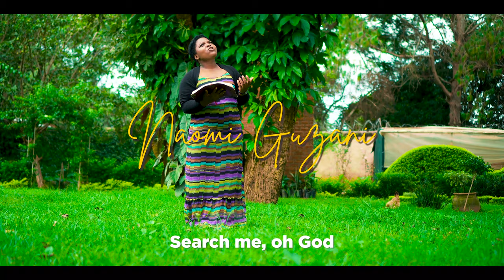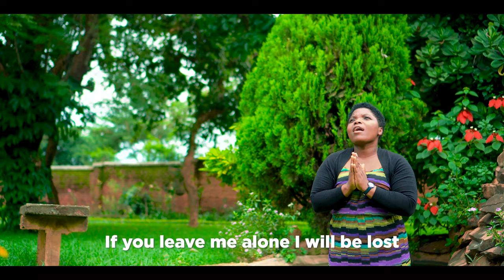Naomi Guzani Mundisanthule Official Video